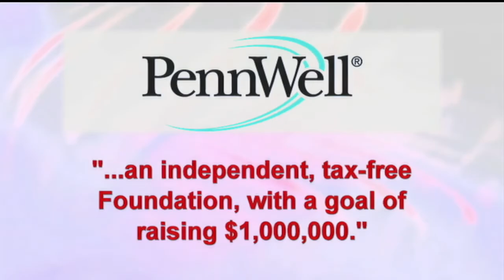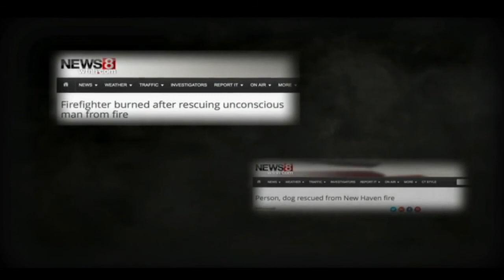2016 Courage and Valor Award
New Haven (CT) FIrefighter Jason Rivera is presented with the 2016 Ray Downey Courage and Valor Award. #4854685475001